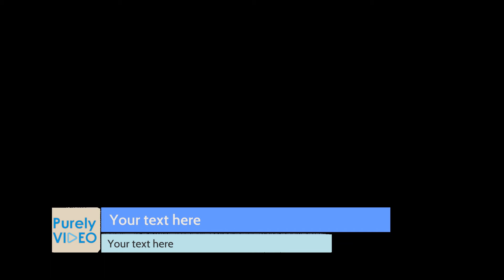Alpha - Blocky lower thirds